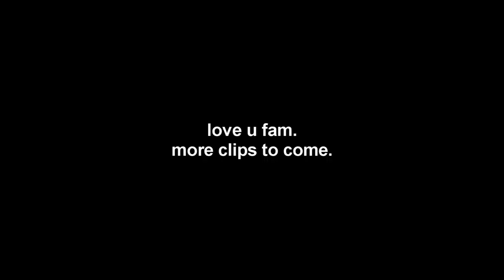| best part |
♡ OPEN NYO MGA MUMSH ♡

i love you guys to bits and pieces ♡♡♡

Janelle ♡